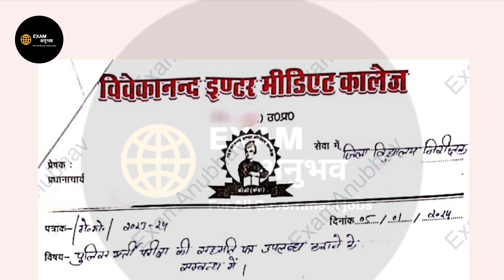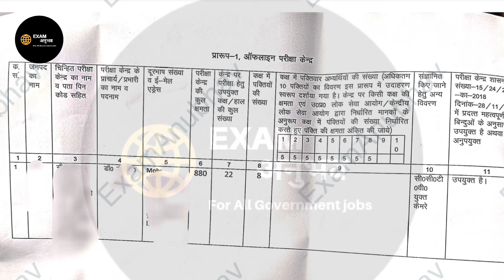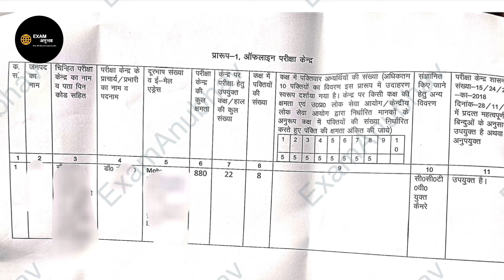UP Police Exam Date 2024 | UP POLICE CONSTABLE LATEST UPDATE | UP Police constable Exam Date News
धन्यवाद्।

धन्यवाद्।🙏🙏
लिंक

जरूरतमंदों के लिए सहयोग अवश्य करें।

UPI link
anubhavpraksh63@oksbi

up constable exam date
up constable exam date out
up constable exam date viral notice
up police constable exam date extended
up police constable exam date out
up police constable exam date viral notice
upp exam date extended
upp exam date news